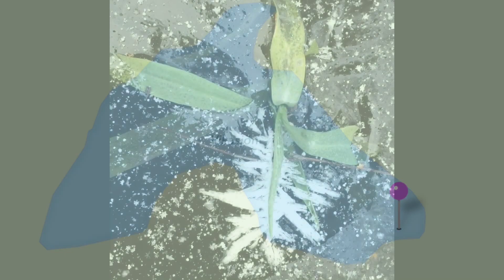160102 På nylagda kärnisar bland åar, björkträsk och vassruggar